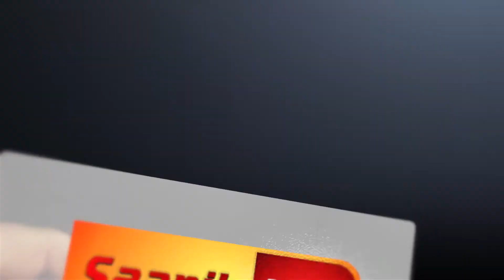ਰੂਪਨਗਰ 'ਚ ਵਿਧਾਇਕ ਨੇ ਡਿਪਟੀ ਕਮਿਸ਼ਨਰ ਤੇ ਲਾਏ ਸੰਗੀਨ ਆਰੋਪ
ਡੀ.ਸੀ ਦੀ ਮਿਲੀ ਭੁਗਤ ਨਾਲ ਹੁੰਦੇ ਹਨ ਗੈਰ ਕਾਨੂੰਨੀ ਕੰਮ ਐਮ.ਐਲ.ਏ ਸੰਦੋਆ

Marriage Ceremony!!!